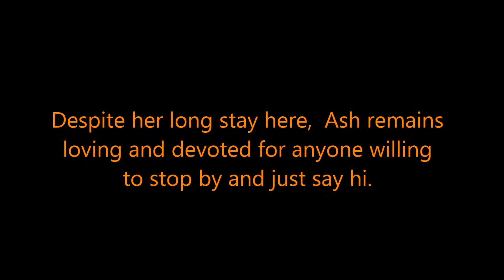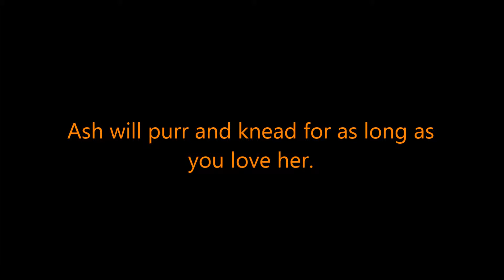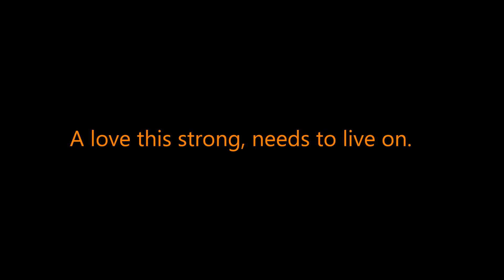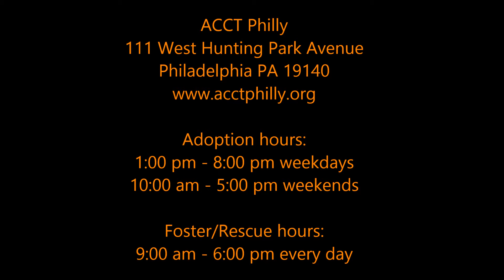(ADOPTED!) ACCT Foster Cat: Little Devoted Ash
Ash is a 3-5 year old dilute tortoiseshell that was dumped into the shelter as a stray. She is super sweet and loving and will let you caress her forever! Poor Ash has been in need of a home since late January, and needs adoption.

Beautiful song from Dogease CD by Dr Lee Bartel